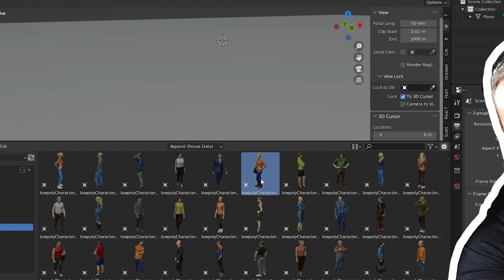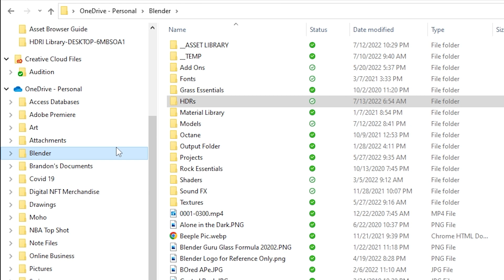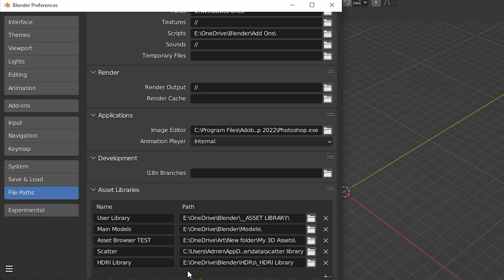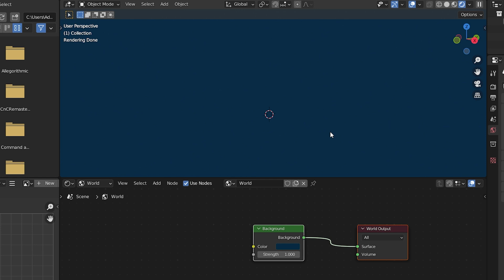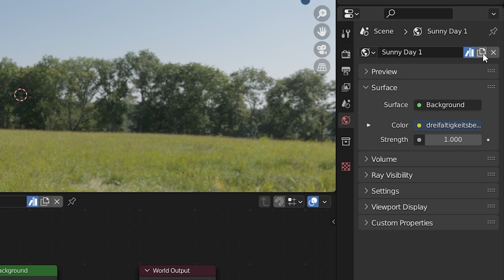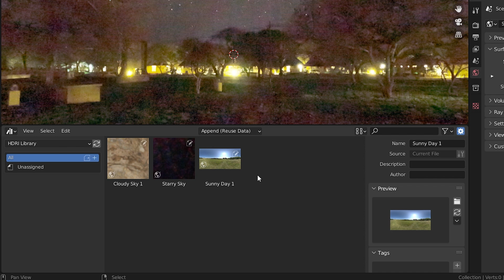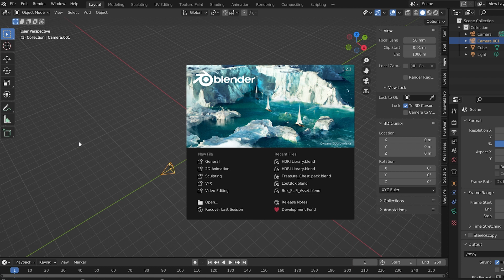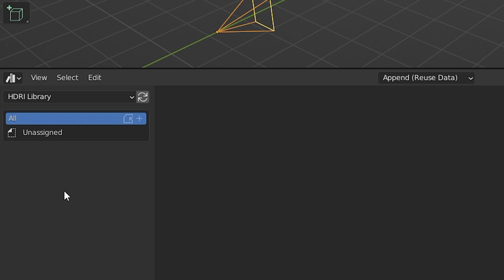Let's Build an HDRI World Library in BLENDER!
In this Blender tutorial we will use the Blender Asset Browser to build an HDRI library so we can easily drag and drop worlds into our Blender scene. HDRIs or HDR Images are high dynamic range images that light your Blender scene.

Every Blender user should download free HDRIs and build a library using the asset browser. I'll show you where to get HDR images, how to set up a library in Blender, how to change the preview images in the asset browser, how to use asset browser catalogs and more.